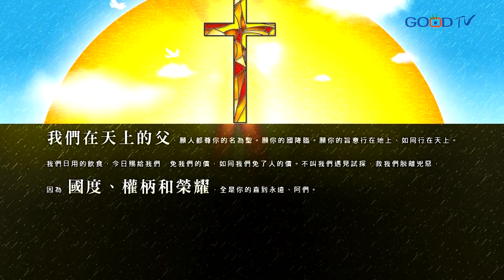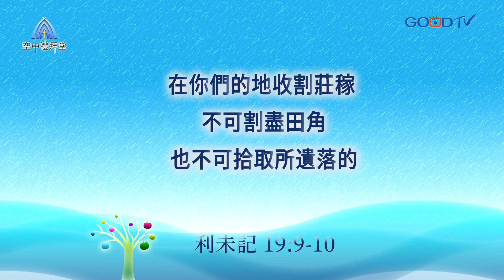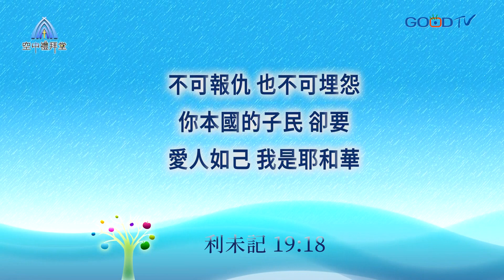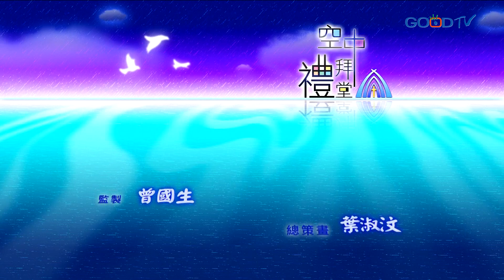道在人間 空中禮拜堂~聖潔的呼召 | 楊寧亞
「利未記11:44 你們要成為聖潔，因為我是聖潔的。」上帝不是只看重我們在教會中聖潔的獻祭，更在乎我們是否在日常生活中的每一天，把上帝的愛表明出來，活出聖潔的生活。「利未記20:26 你們要歸我為聖，因為我耶和華是聖的，並叫你們與萬民有分別，使你們作我的民。」